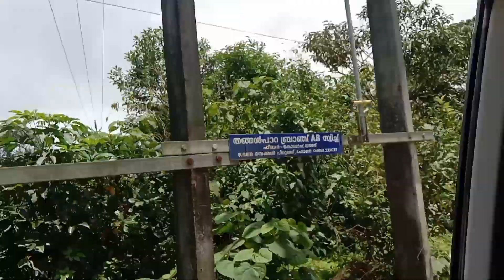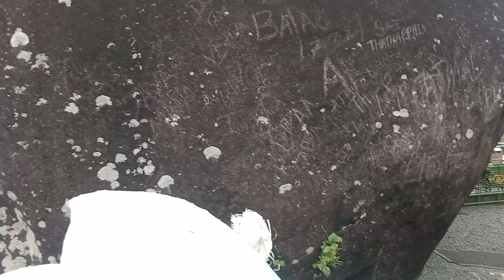തങ്ങൾപാറയിലേക്ക്.... /thangalpara /vagamon trip part 05/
തങ്ങൾപാറയിലേക്ക്. /thangalpara /vagamon trip part 04/